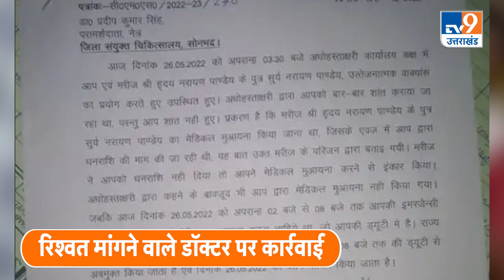रिश्वत की मांग करना Doctor को पड़ा भारी, CMS ने एक दिन का रोका वेतन, ड्यूटी से भी हटाया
एक तरफ जहां सूबे के स्वास्थ्य मंत्री जिला अस्पतालों की व्यवस्था दुरुस्त करने में जुटे हुए हैं। वही महकमे के कुछ डॉ. उनके मंसूबों पर पानी फेरने का का काम कर रहे हैं। ऐसा ही एक मामला सोनभद्र के जिला अस्पताल में आया, जहां डॉक्टर द्वारा मेडिकल बनाने के नाम पर 10 हजार की घूस मरीज के परिजनों से मांगी गई, जब परिजनों ने पैसे देने से मना कर दिया तो डॉक्टर और परिजनों के बीच जमकर वाद विवाद हुआ।